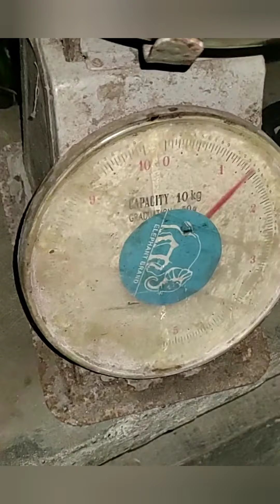unang dayo wow apat agad